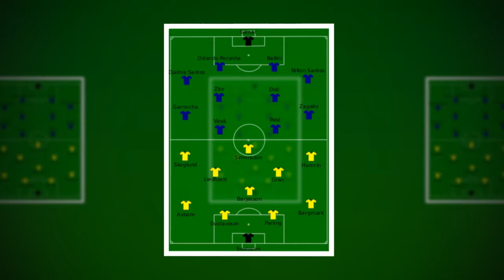World cup 1958